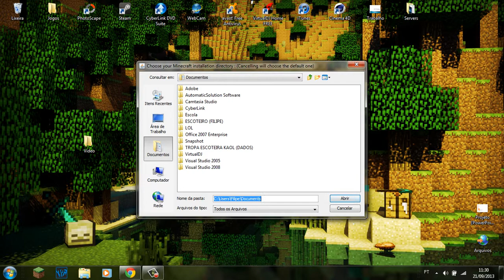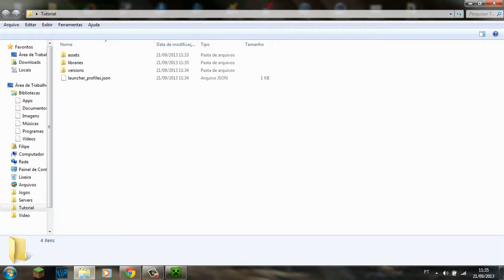Tutorial - Como baixar o Minecraft 1.6.4 (Pirata)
# Social

# Informaçoes